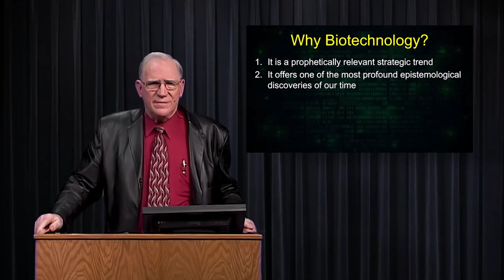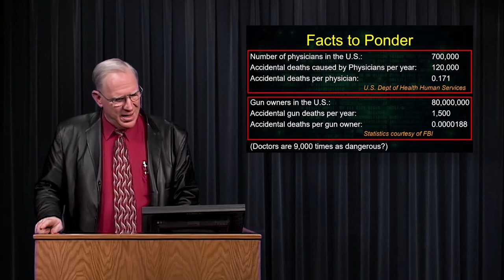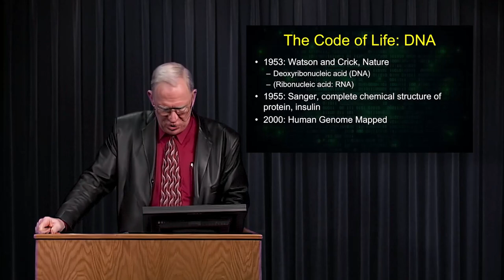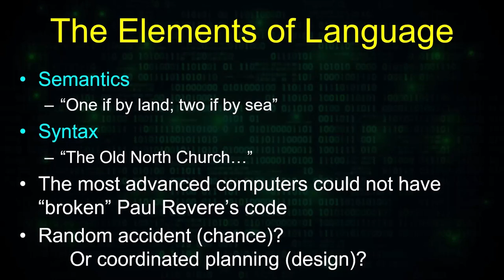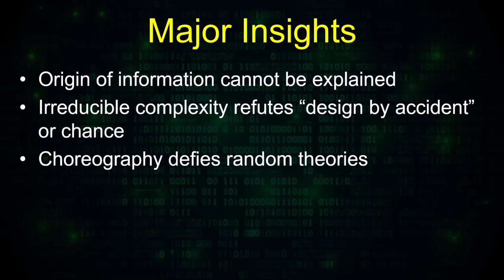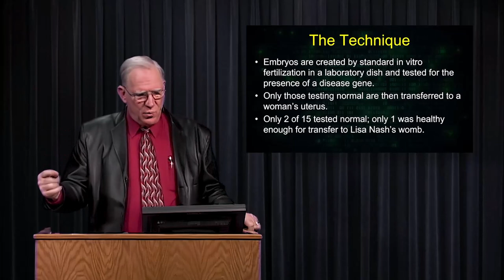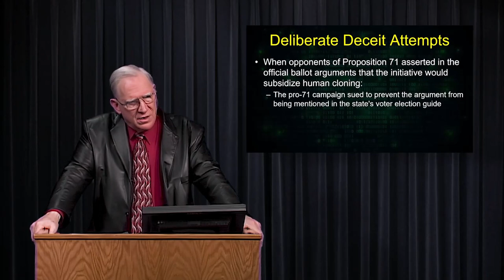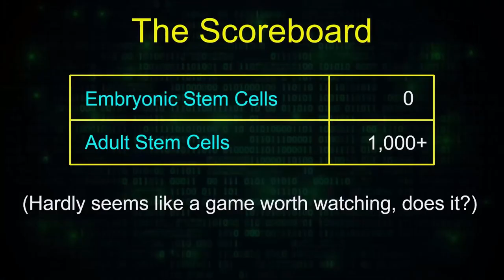Biotechnology 1 ❖ Chuck Missler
† BioTech- The Sorcerer's New Apprentice 1